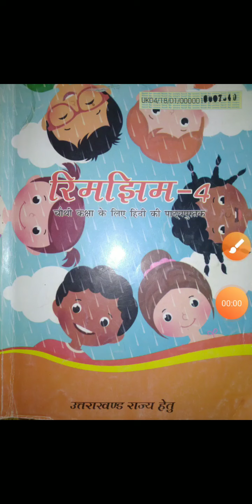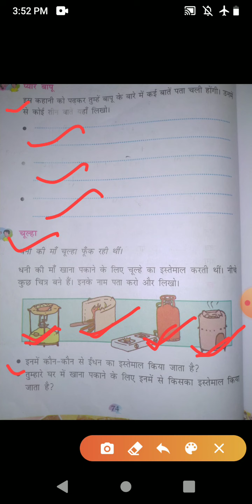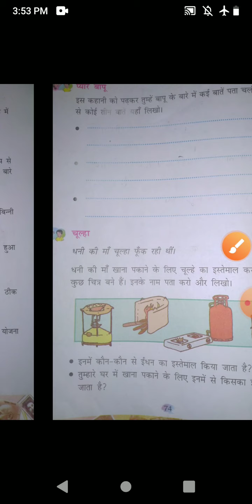Class 4 subject हिन्दी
पाठ 9 स्वतंत्रता की ओर